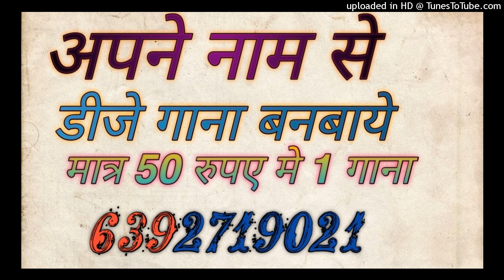burshat me sitare chori kachan ko ghagro Dj Remix Rasiya Dj Sagar Rath Dj Samarjeet Jahammanpur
dj anamika
dj anamika song
dj kanpur

Song -
dj
remix
dj song
dj remix

Dj Song Best Remixer
DJ add
DJ Vicky
DJ songs
DJ lucky
DJ sid
DJ  Kamles Chhatarpur
Dj jhansi
DJ remix
Dj Chhatarpur
Dj remix songs
Dj kanpur
DJ_Mustkim_Dubai
DJ_Sanjeev_khatana
DJ badal
DJ aman pkw
DJ swam